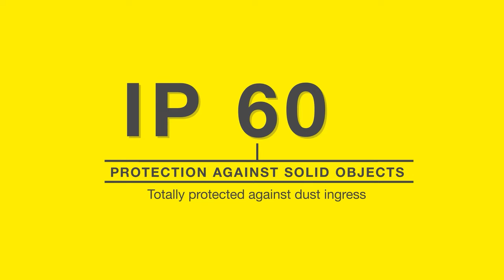📃IP66, IP67, IP68, IP69 – cosa significano i tipi di protezione per l’impiego dei sensori?|VEGA talk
I sensori che effettuano la misura nei processi industriali sono spesso esposti per anni agli influssi più diversi.

✅ I sensori all’aperto devono fare i conti con vento e pioggia
✅ La tecnica di misura nei processi igienici, ad es. dell’industria alimentare e farmaceutica, è soggetta a intensi processi di pulizia
✅ In certe applicazioni i sensori sono addirittura immersi nell’acqua

Per assicurare un funzionamento affidabile dei sensori per molti anni, si deve impedire la penetrazione sia di liquidi, sia di corpi estranei come ad esempio la polvere. Esistono norme internazionali che regolano questi requisiti tramite i cosiddetti "gradi di protezione IP".
In quest’edizione del VEGA talk, Stefan e Simon illustrano come devono essere costruiti e testati i sensori in modo da soddisfare questi requisiti.

Desiderate ulteriori consigli degli esperti e novità sulla tecnica di misura di livello e di pressione?